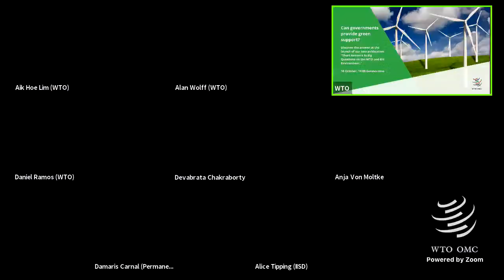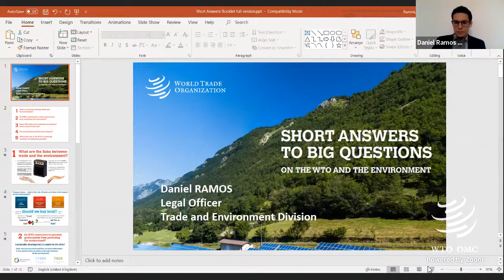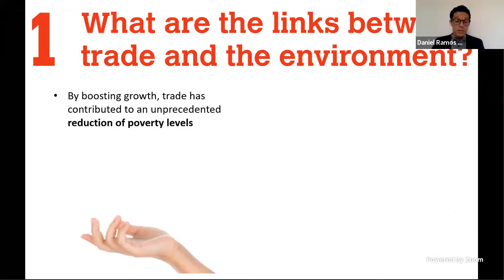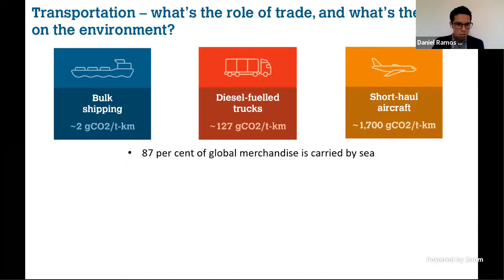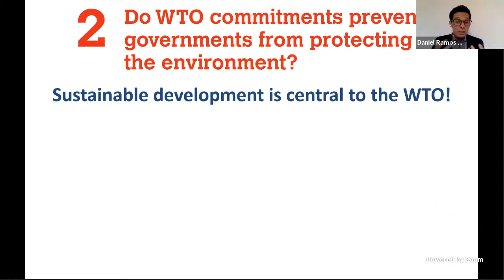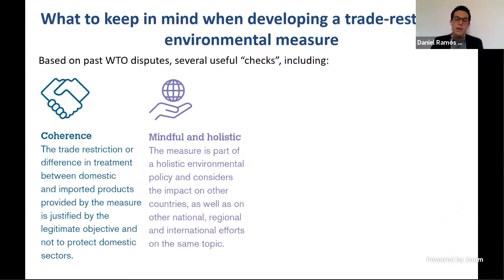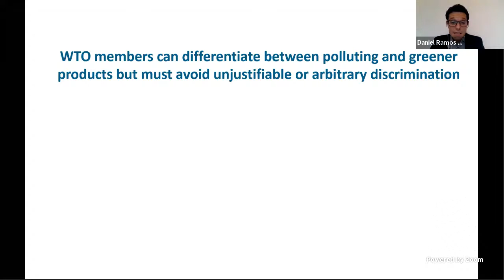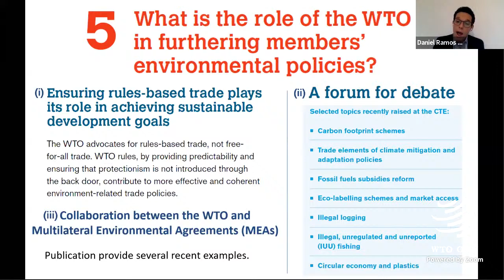Short Answers to Big Questions on the WTO and the Environment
What role does trade play on environmental issues? To find out, join the launch of the new publication by the WTO's Trade and Environment Division "Short Answers to Big Questions on the WTO and the Environment." The publication provides easy-to-understand answers to some of the key questions of the trade and environment debate as they relate to the global trading system. Its aim is to serve as a "conversation-starter" by providing basic information and examples inspired from the past 25 years of trade and environment discussions at the WTO.

Opening remarks:
Alan Wolff – Deputy Director-General, WTO

Moderator:
Aik Hoe Lim – Director of the Trade and Environment Division (TED), WTO
Presenter:
Daniel Ramos – Legal Officer, TED, WTO

Commentators:
Damaris Carnal – Swiss delegate to the WTO Committee on Trade and Environment (CTE)
Devabrata Chakraborty – Bangladeshi delegate to the WTO CTE
Alice Tipping – Lead, Fisheries Subsidies at the International Institute for Sustainable Development (IISD)
Anja von Moltke – Head, Environment and Trade Hub, UNEP